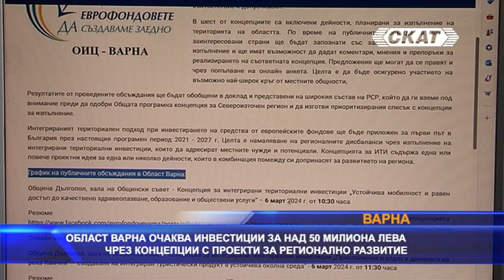Проекти за над 50 милиона лева за Област Варна